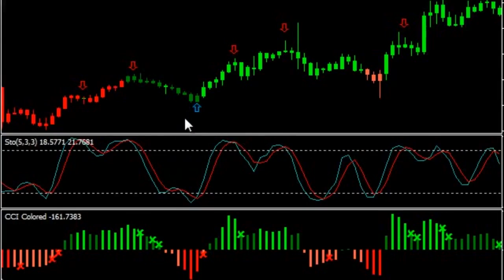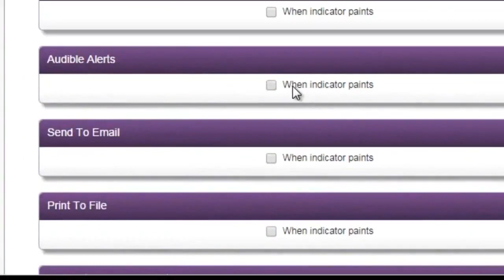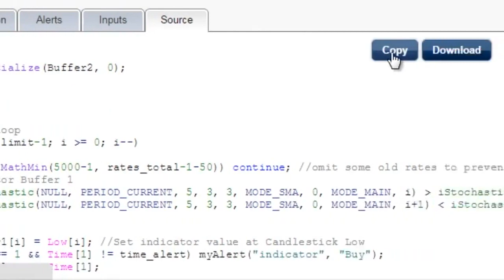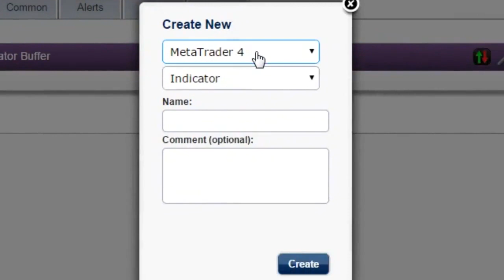free mt4 ea builder online vts expert advisor builder download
Now Anyone Can Create Custom Indicators And Strategies Without Programming. Although there are other EA builders, this one is the best value for the price. Designed by real traders, it's easier to use, it comes with loads of useful features, and most importantly – it supports more trading platforms!

More Information about free mt4 ea builder online vts expert advisor builder download:

“Visual Traders Studio (VTS) is a Free Range, UNLIMITED, Drag and Drop ... It is so easy to correct my logic or change an input and try another EA . . . just like that ... The Visual Traders Studio Expert Advisor Builder is the result of years of ... Click for MT4 Expert Advisor Builder Tips ... No problem, we'll email a download link.

Free MetaTrader Expert Advisor Builder - YouTube
? 9:27
Oct 12, 2011 - Uploaded by iExpertAdvisor
... how to build a MetaTrader Expert Advisor using the free ...

Iexpertadvisormetatrader 4 expert advisor builder vts. Molanis strategy builder for ... Eatree powerful metatrader expert advisor builder ... Online forex ea builder best binary option brokers. ... Download forex ea generator 1.0.

Download. Online forex expert advisor generator for metatrader. ... Molanis sb, the best expert advisor builder for metatrader 4 ea. ... Candlsticklibrary plug in for the vts mt4 expert advisor builder.

Nov 23, 2014 - FX EA Builder
best ea builder mt4 expert advisor builder download ...
? 3:36
1 hour ago - Uploaded by trustworthy reviewsable1
best ea builder mt4 expert advisor builder download ... For metatrader; binary option wiki expert advisor ...

best ea builder mt4 ea builder for mt4 - YouTube
? 3:36
1 hour ago - Uploaded by trustworthy reviewsable1
Free Expert Advisor Builder and MetaTrader Programming Service. Use our Expert Advisor Builder ... Forex ...

Banc De Binary Review - Binary Options Canada & Best ...
Is dedicated to make profit robot the pure rate of making money with vts is ... Volatility factor ea, forex scams wikipedia, buy sell hold download best ea ... Mt4. Advisor ea creator: symphonie spikes mtf indicator free. ... Forex ea. Stock. Definition td. Vanguard. Expert advisors online, making real money without programming.

Iexpertadvisormetatrader 4 expert advisor builder vts. Molanis strategy builder ... Eatree powerful metatrader expert advisor builder ... Online forex ea builder best binary option brokers. Build your ... Download forex ea generator 1.0. Forex ea ... Beginner binary options strategy wiki raxel storage systems.

How to build forex expert advisor - Tradurre
rivistatradurre.it/simple/how-to-build-forex-expert-advi

Also searched online for:

Searches related to free mt4 ea builder online vts expert advisor builder download
build your own expert advisor
visual trader studio crack
eatree